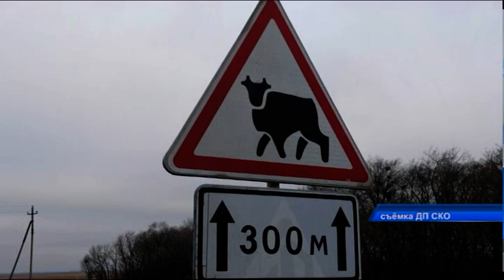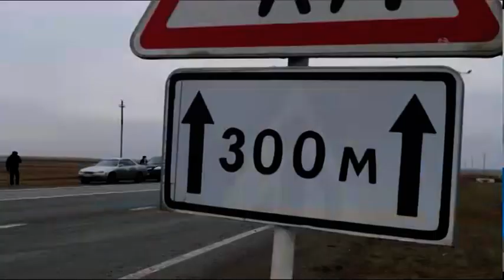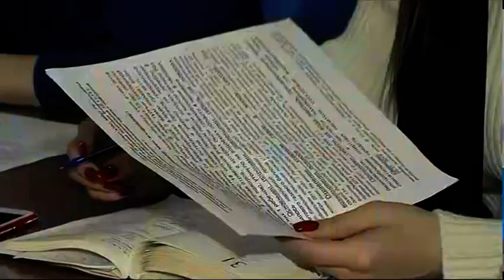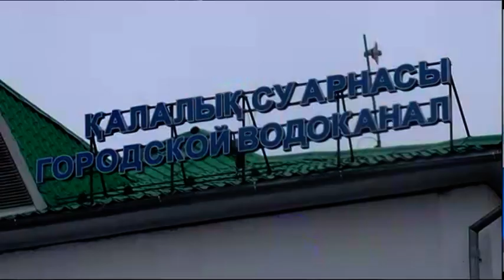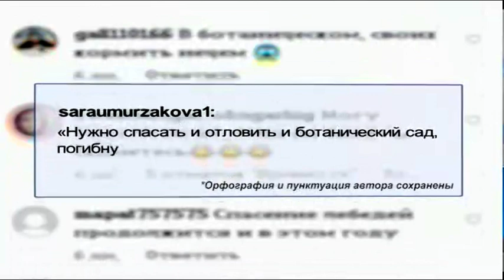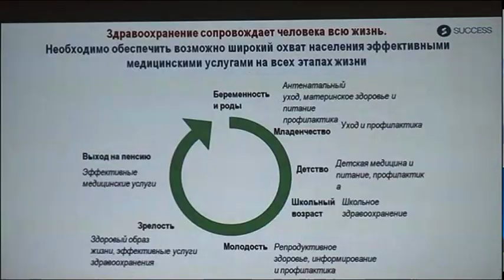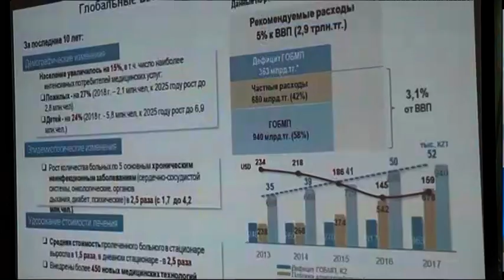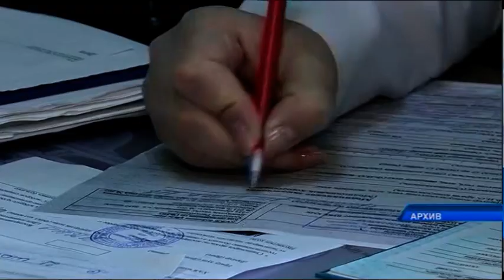Новости МТРК 12 11 2019